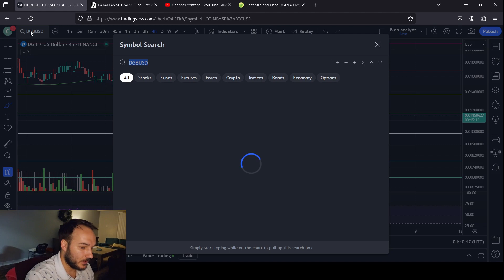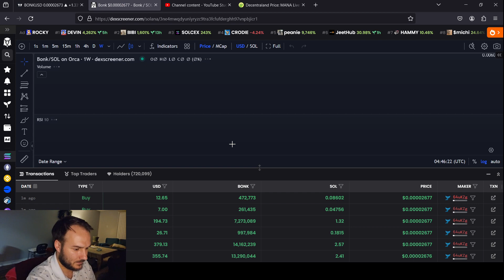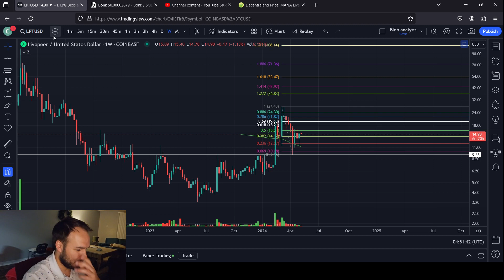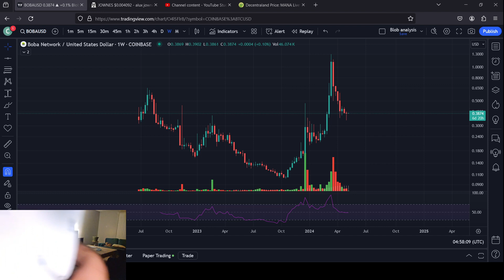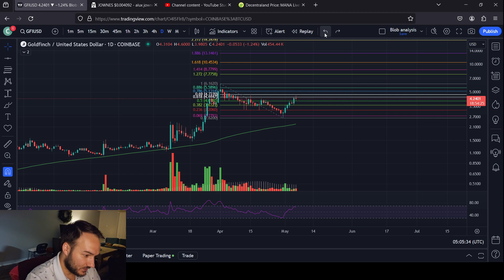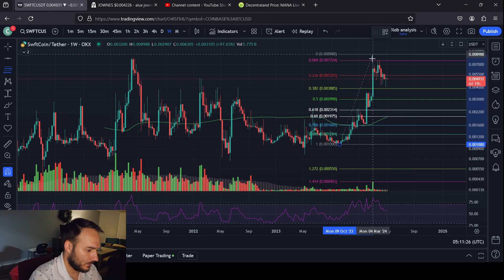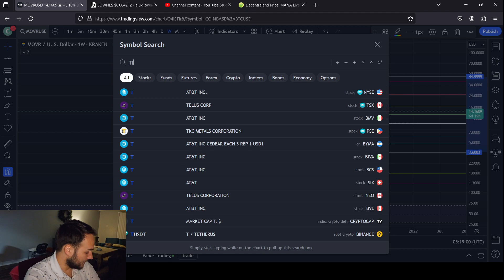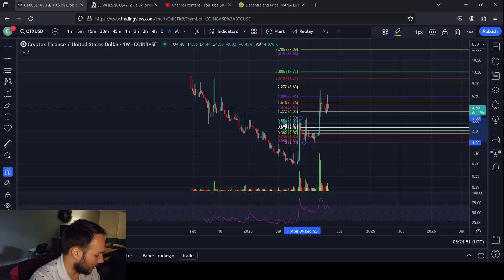30 Altcoin Price Predictions, Request Video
List Of Cryptos Discussed

DGB              TFUEL           NXRA                    ETC
ZIL                JOWNES       TURBO                 MOVR
GUMMY       DOT               SLEEPLES AI       TIA
AMP             BOBA             KIZUNA               TRB                        CTX
BONK           ONDO            SUTER                  APE
WTK             PROPY          SWFTC                 XEM
LPT              GFI                 SPELL                  PIKA